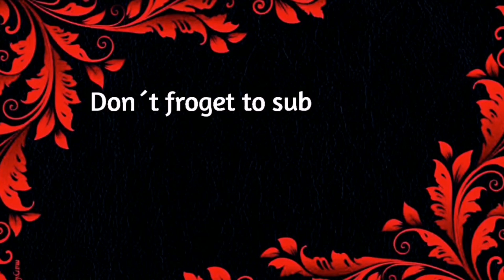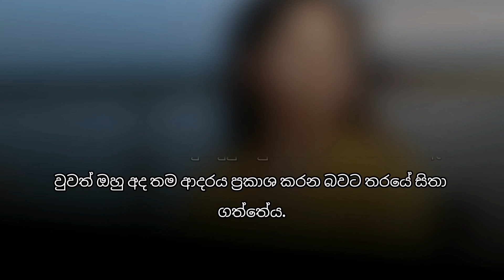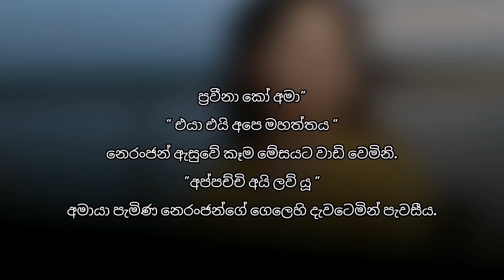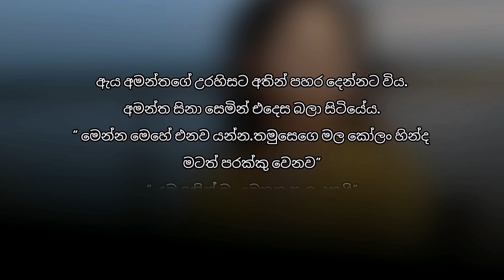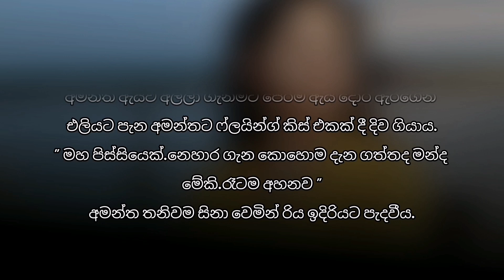Life is a Dream || 01 වෙනි කොටස || Episode 01 || Sinhala Keti Katha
තහනම්. 🚫